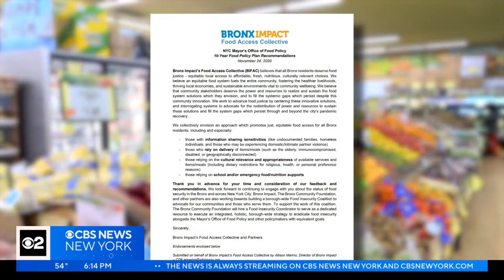BronxWorks working with local vendors to provide healthy food options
Access to fresh, healthy food in the Bronx is challenging due to fewer grocery stores, but a local nonprofit is working to turn that around by partnering up with bodegas and existing grocery stores. CBS2's Shosh Bedrosian covers the Bronx and reports from Baychester.